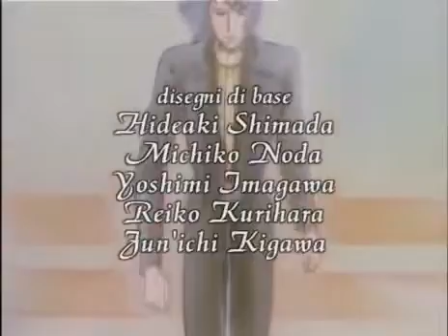Caro Fratello -Serie animata competa - 1991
Caro Fratello è un anime in 39 episodi di Riyoko Ikeda, già autrice di successo di Lady Oscar.

La protagonista della serie è Nanako Misonoo, che si è iscritta al primo anno delle superiori al Seiran Gakuen, una prestigiosa scuola femminile. Come ogni ragazza della sua età si troverà per la prima volta a dover affrontare l'amore, la passione e la paura per ciò che è nuovo. Invece di tenere un diario, preferisce scrivere delle lettere ad un ragazzo più grande con il quale ha un rapporto puramente fraterno